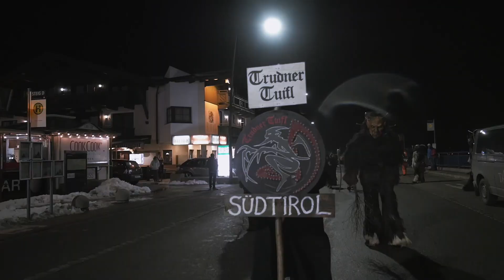Krampuslauf Sölden 2019 I Seldar Gletschertuifl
Am Tag des Krampusses dürfen wir das offizielle Video vom legendären 10. Umzug der Seldar Gletschertuifl veröffentlichen! 😈👹
Vielen Dank nochmals an alle Besucher, Krampusse, freiwilligen Helfer, Sponsoren und Unterstützer.
Es war uns ein Volksfest 🎉🍻
Bis zum nächsten Jahr😜